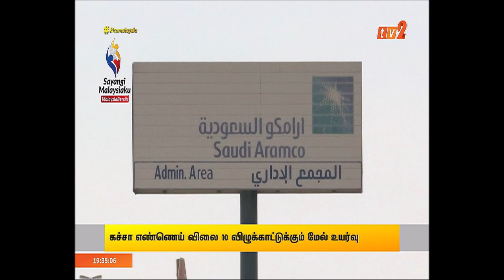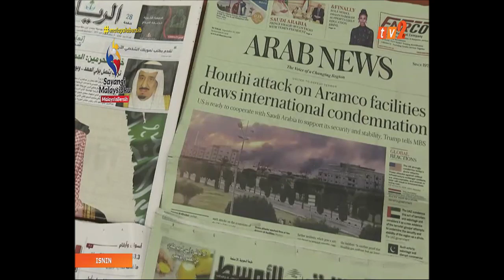BERITA TAMIL – 7.30PM [16 SEPT 2019]